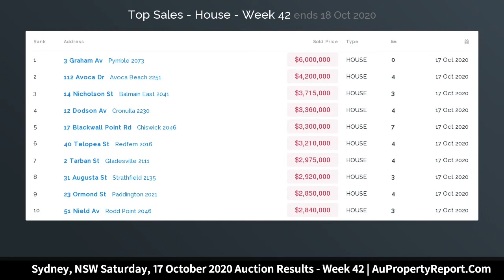Sydney, NSW Saturday, 17 October 2020 Auction Results - Week 42 | AuPropertyReport.Com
Sydney, NSW Saturday, 17 October 2020 Auction Results - Week 42